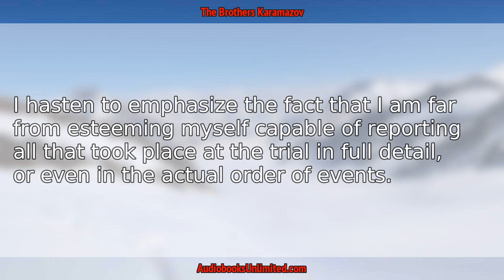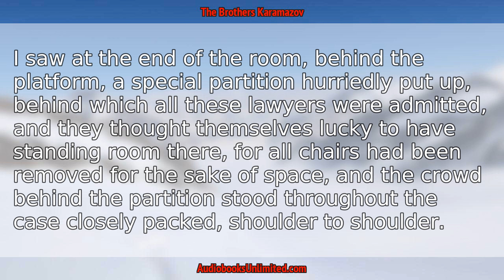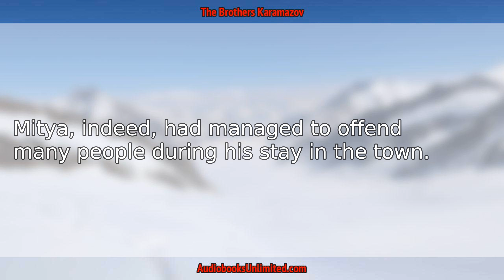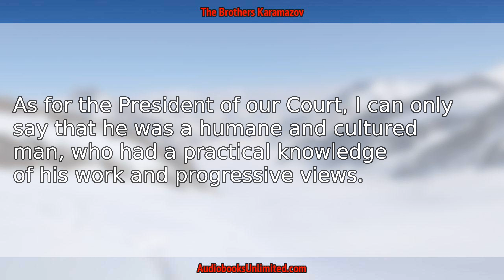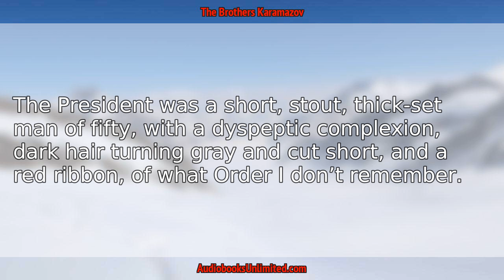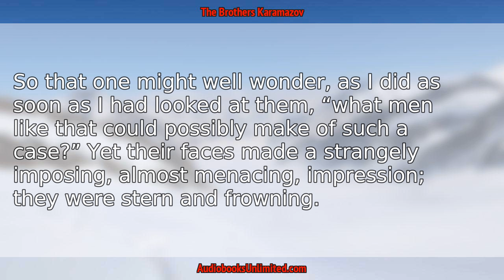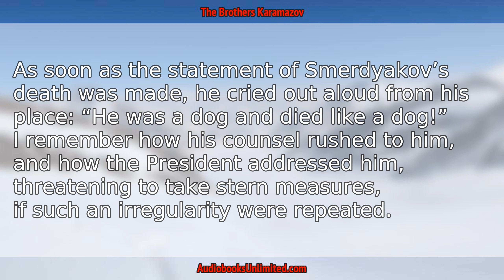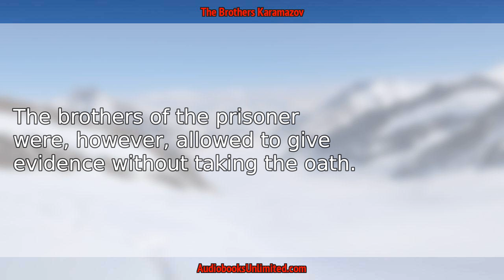The Brothers Karamazov Audiobook Chapter 80